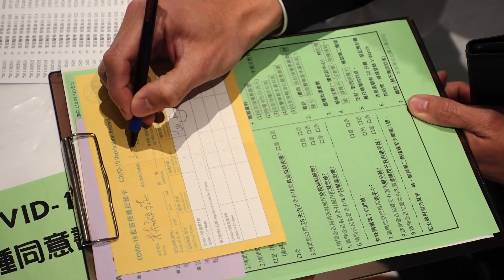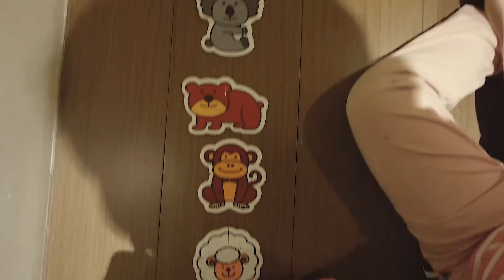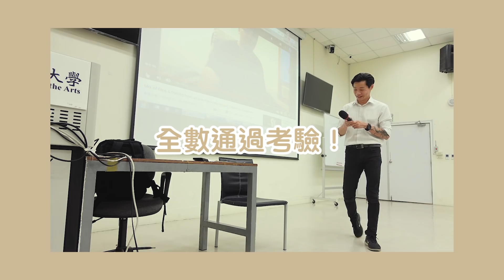FreddyVlog｜阿爸的疫苗接種日 米魯會講35種動物的台語！